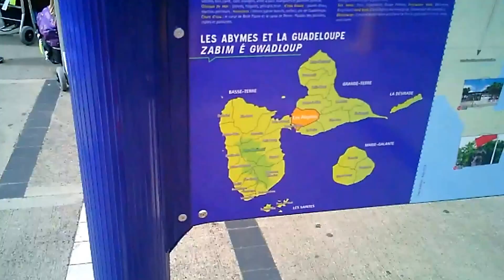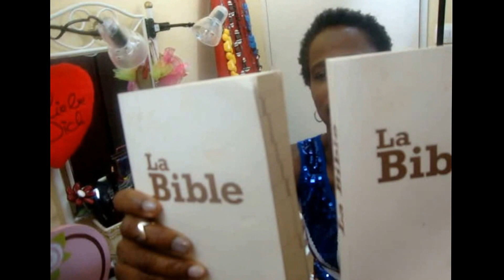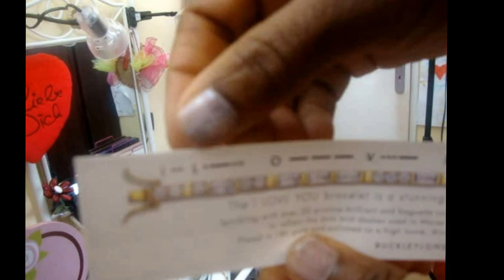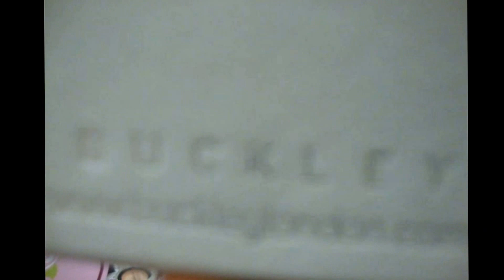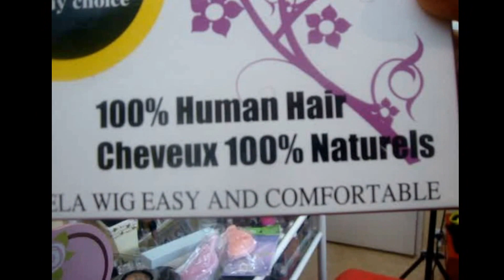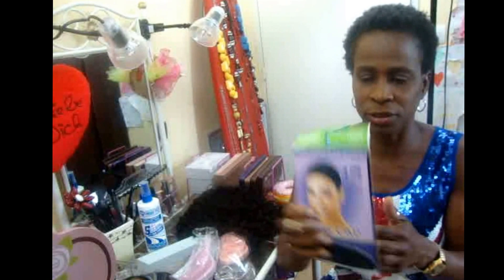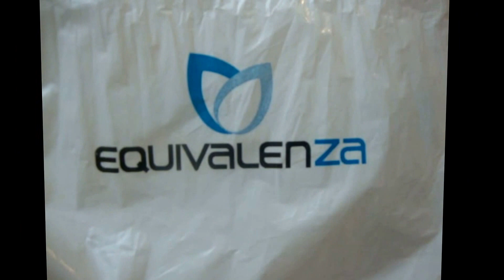HAUL ,ACHAT DANS L' AVION ,BIJOUX, PARFUM , ST DENIS PERRUQUE .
CC Les filles des achats dans l avion ,a paris ,en Guadeloupe ,a st Denis   merci a  vous d être toujours là biseeeeees